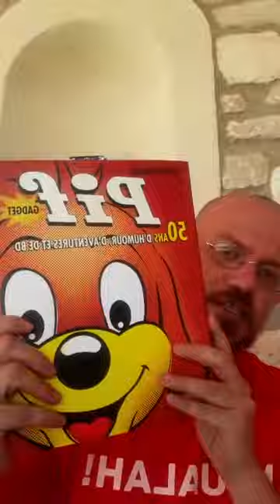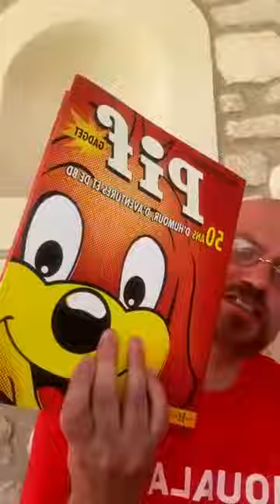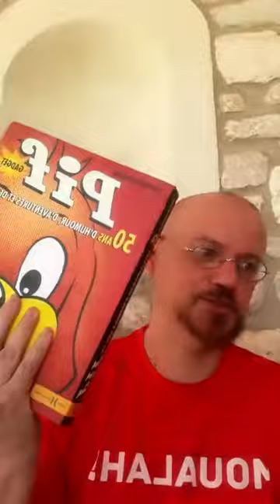les années Pif Gadget